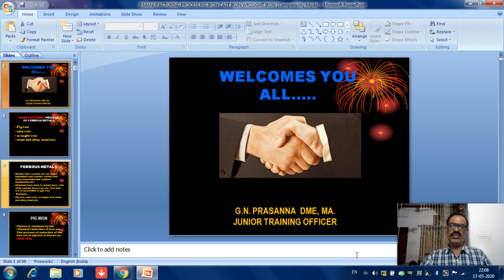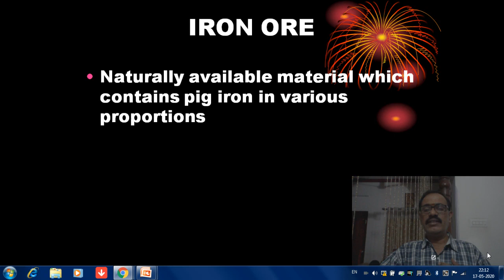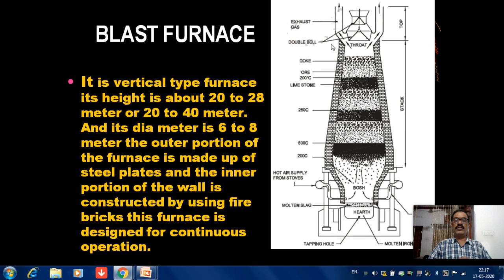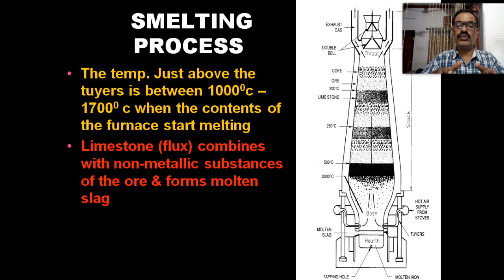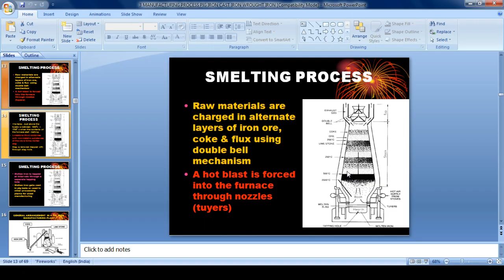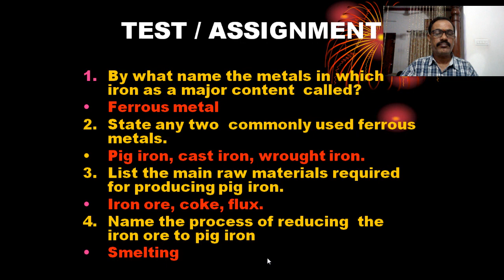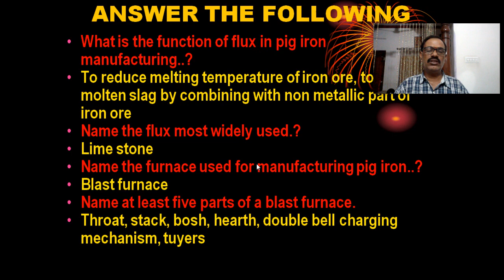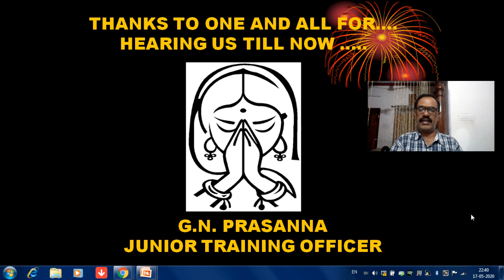PIG IRON MANUFACTURING PROCESS (CLASS 85) FITTER FIRST YEAR TT/ Work shop science BY- PRASANNA G N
PIG IRON MANUFACTURING PROCESS AND ITS PROPERTIES AND USESS (CLASS 85) FITTER FIRST YEAR  TT/ Work shop cal & science BY - PRASANNA G N
Name the commonly used ferrous metals
State the main raw materials used for the smelting of pig-Iron and their uses
Name the ores used for producing pig-iron
State the constructional features of a blast furnace
State the properties and uses of pig-iron.
MANUFACTURING PROCESS OF FERROUS METALS
Pig iron
cast iron
wrought iron
steel and alloy steel etc.

FERROUS METALS
IRON ORE
COKE
FLUX
BLAST FURNACE
SMELTING PROCESS
PROPERTIES AND USES OF PIG IRON